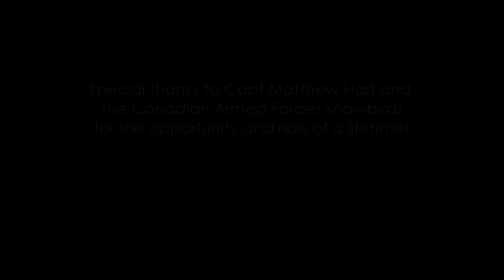Flying with the Canadian Armed Forces Snowbirds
Mixed footage shot from a handheld GoPro during a high-show (over water) practice in Comox, BC during the teams spring training.